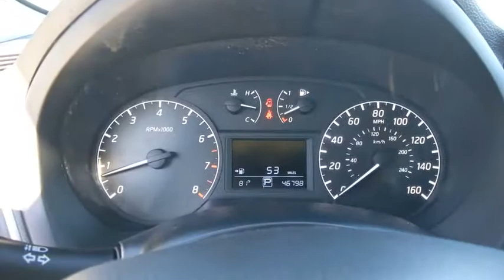2017 Nissan Sentra Denton, Dallas, Fort Worth, Grapevine, Lewisville, Frisco, TX D00536A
Brilliant Silver Used 2017 Nissan Sentra available in Denton, Texas at Gunn Nissan Denton. Servicing the Dallas, Fort Worth, Grapevine, Lewisville, Frisco, TX area.

Stop by Gunn Nissan of Denton and check out this 2017 Nissan Sentra S!! Gunn Automotive has been serving Texas in automotive sales since 1955! Come and see why we have one of the best reputations in the Nation! Gunn Nissan of Denton - Real. Simple.Priced below KBB Fair Purchase Price!